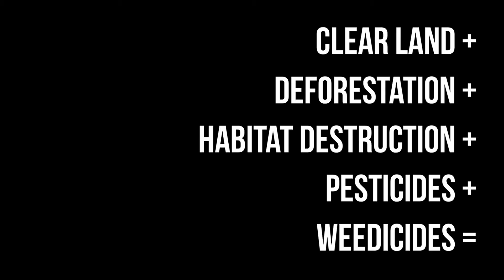Drones make better wine | David Baeza | TEDxBeaconStreet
This talk was given at a local TEDx event, produced independently of the TED Conferences. David Baeza believes that by 2050 we'll need to double world food production.  The problem is, farmland per capita will be reduced by more than 50%.  One promising solution is using drones to help improve crop yields while reducing dependencies on water, pesticides and weedicides.  Today's talk will focus on wine and wine grapes but the learnings from this crop can have global implications on the food supply during the next 5 years and could also play a major role in helping to save the honey bee. If you love wine, want to help save the honey bee, and are fascinated by drones, this enlightening and fun talk is for you.

Founder of VineRangers, David Baeza is an entrepreneur, wanna be Shakespeare Fellow, master of the BBQ, lover of wine, family and the honey bee.